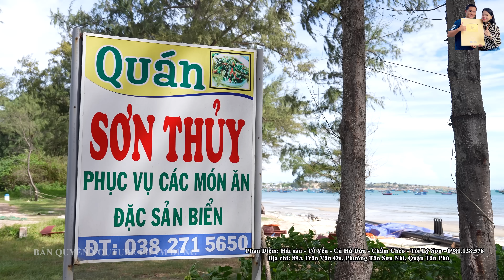Đi Bình Thuận thu hoạch Tổ Yến Phan Diễm bất ngờ gặp Chợ Hải sản ven biển lạ chưa từng có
Đi Bình Thuận thu hoạch Tổ Yến Phan Diễm bất ngờ gặp Chợ Hải sản ven biển lạ chưa từng có. Mời các bạn cùng xem clip nhé!